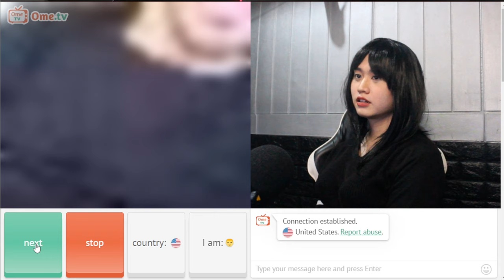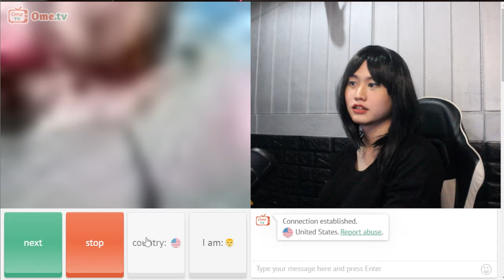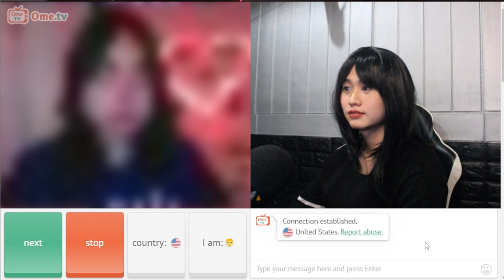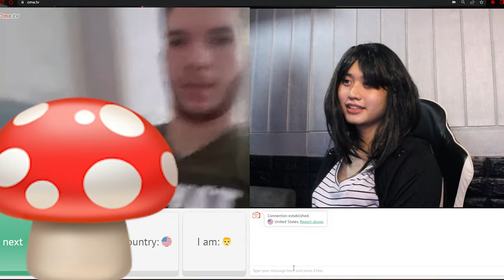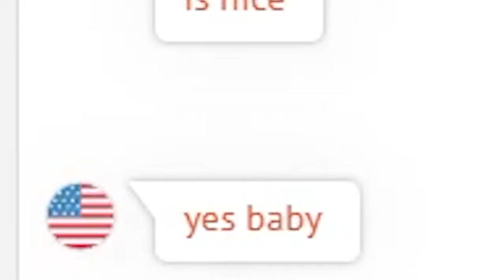THEY'RE SO AMUSED ON MY BEAUTY (I Pretend to be a girl in OMETV)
Tips para makaraos sa inflation
- maghanap ng AFAM